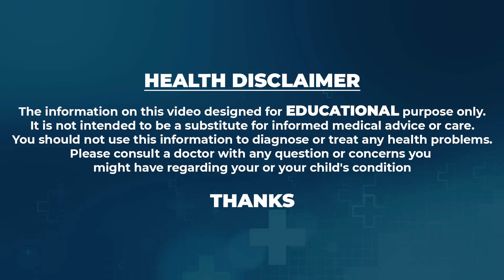చిటికెడు తాగితే చాలు సెకండ్స్ లో గాఢ నిద్ర పడుతుంది.. | Dr.V.Suseela | Get Deep Sleep in Seconds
Watch ►చిటికెడు తాగితే చాలు సెకండ్స్ లో గాఢ నిద్ర పడుతుంది.. | Dr.V.Suseela | Get Deep Sleep in Seconds | Manamtv Hyderabad Health